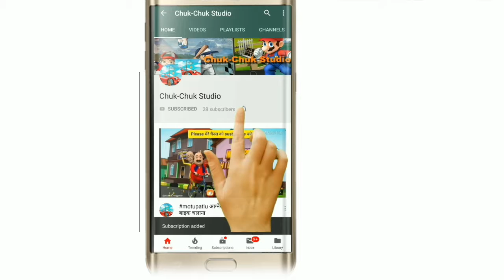motupatlu viralvideo Stick war legacy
New Features:
● Skins are now available for all characters! Unlock powerful weapons and armor, each with their own unique perks!
● Leaf skins are light cheap so your units can move and be built quickly.
● Ice skins contain powerful magic that will freeze and slow the enemy.
● Savage skins are made from the bones and fur of magical beasts giving those who wear them bonus to Deads, increased attack speed, agility and stun reduction.
● Lava skins are forged in the heart of a volcano and cause burn damage while also reflecting incoming damage back to the enemy.
● Vamp skins are said to contain the power of Chaos, created by the darkest magic of Inamorta. Vamp armor and weapons give your units the power of life steal, poison immunity and splash damage to all those who come too close.
● Endless Deads zombie survival mode! How many nights can you last?
● Comic book style cinematic intro for Endless Deads!
● Tournament mode! Battle your way through dozens of Ai challengers to win the "Crown of Inamorta!"